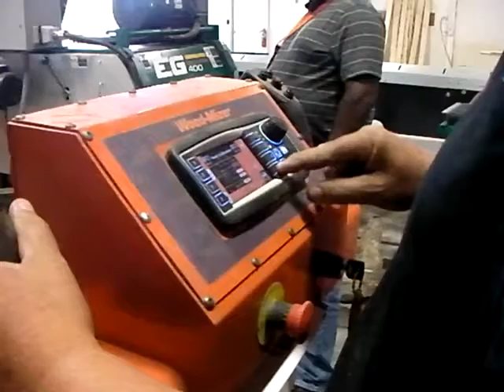New LT70 from Wood-Mizer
With a new remote stand this LT70 no more has a separate electric hydraulic box in the chassis but all hydraulics are direct from the diesel engine pump in sawhead.  Savingns in fuel consumption, maintenance, costs.